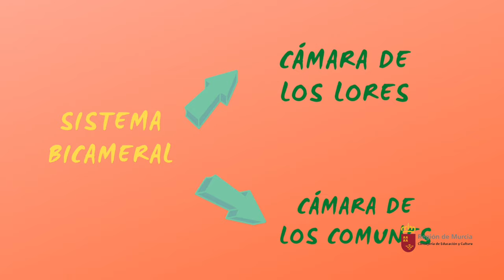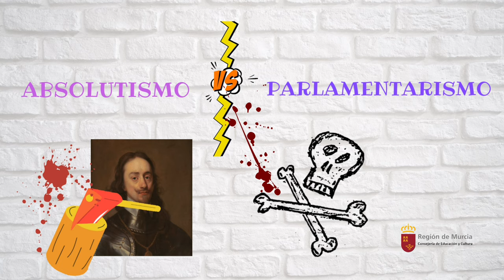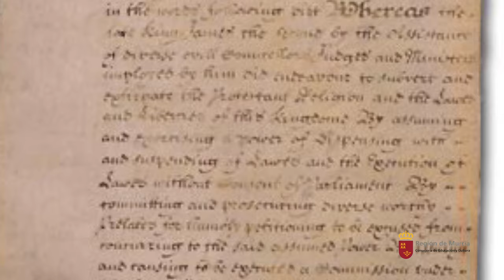EL ANTIGUO RÉGIMEN EN LA EUROPA DEL SIGLO XVIII. 2º Parte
Describimos el origen de la Monarquía Parlamentaria en Inglaterra.